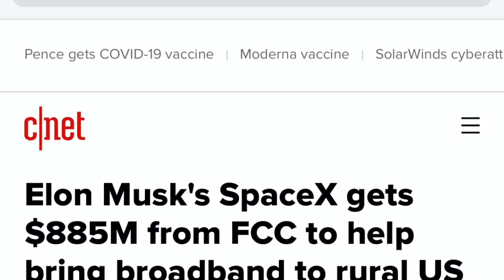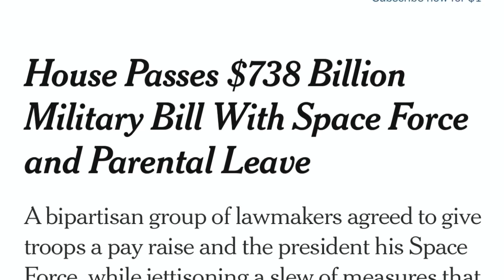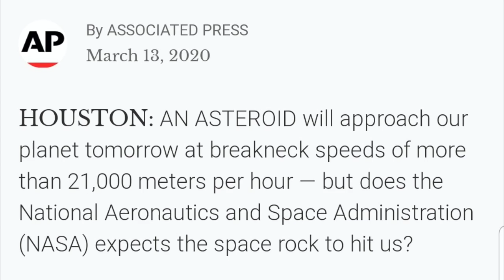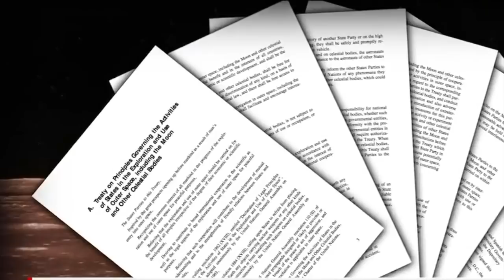WOW! SPACE FORCE THE GUARDIANS OF THE GALAXY & SATELLITES!